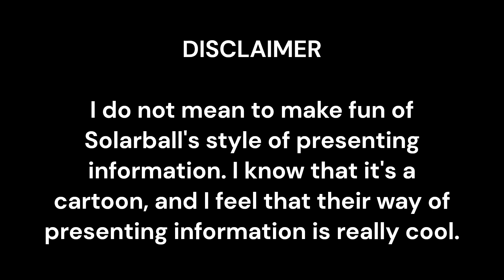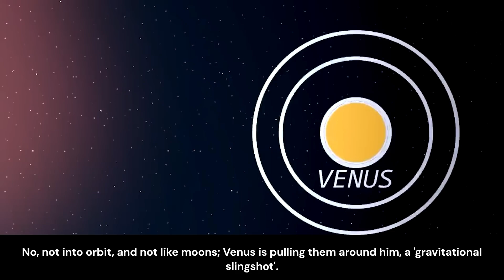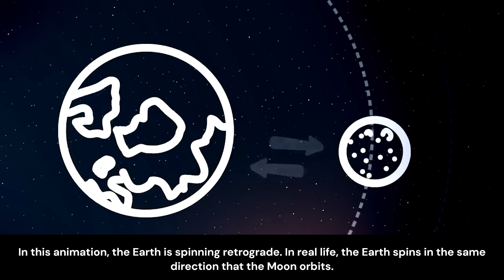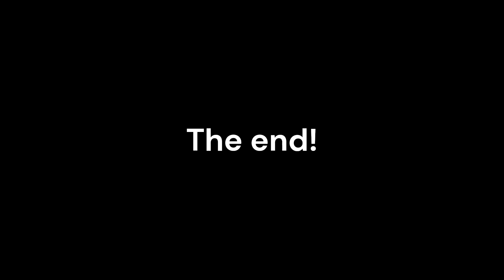Everything Scientifically Wrong With Solar System Compilation #2!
Even though some facts in @SolarBalls 's videos aren’t realistic, I feel that their way of presenting scientific information is really good for reaching a broader audience.

I’m also not trying to be like CinemaSins, I think their content style isn’t that good.